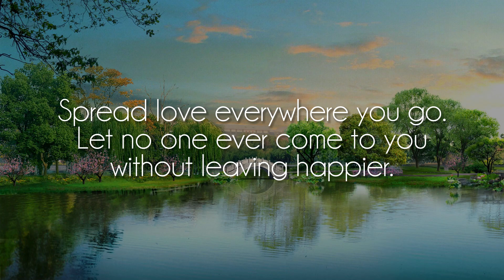JøyGas - Pacify [lofi hiphop]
Great song by talented JøyGas, show him some love on soundcloud!